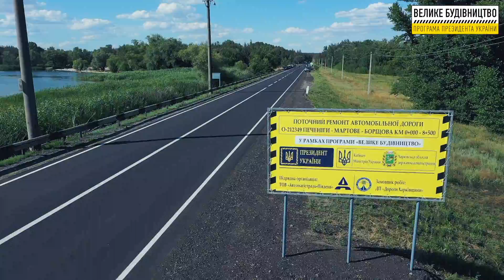О-21-23-49 Печеніги - Мартове - Борщова. Кілометри 0-8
Харківська область. О-21-23-49 Печеніги - Мартове - Борщова. Кілометри 0-8.